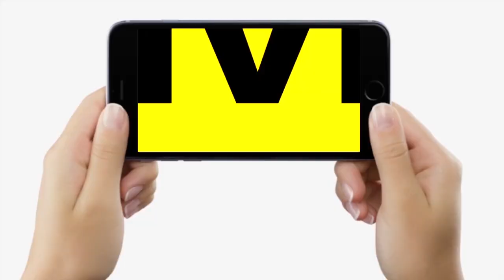Patna Nagar Nigam के सफाईकर्मियों की हड़ताल ने सड़ा दिया Patna को, हर तरफ गंदगी, ग्राउंड रिपोर्ट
Patna Nagar Nigam के सफाईकर्मियों की हड़ताल ने सड़ा दिया Patna को, हर तरफ गंदगी, ग्राउंड रिपोर्ट | Bihar News | LiveCities